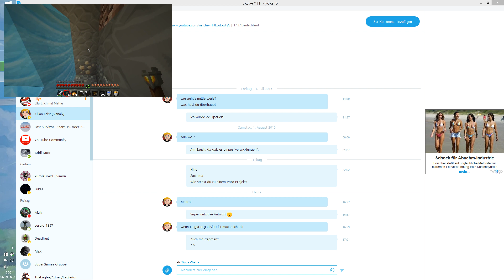#12 - Sterben Sterben Sterben! ★ Minecraft 1.8 ★ ►yokai & Basic7x7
Wilkommen zum neuen Minecraft Single LP in der 1.8
Wir werden hier zusammen einige schöne Dinge bauen und auch regelmäßig Gäste empfangen.

► Texturen:  HyperionHD 128x (Modifiziert)

Die Playlist enthält Tracks von:

Der Youtube Datenbank
Dem Minecraft Soundtrack ;)

►yokai 2015